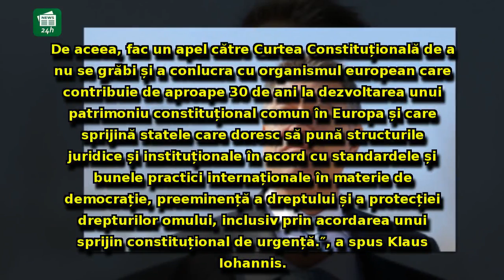Antena 3, veste proastă pentru Klaus Iohannis: Sesizarea președintelui pe legile justiției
Antena 3, veste proastă pentru Klaus Iohannis: Sesizarea președintelui pe legile justiției la CCR, declarată inadmisibilă